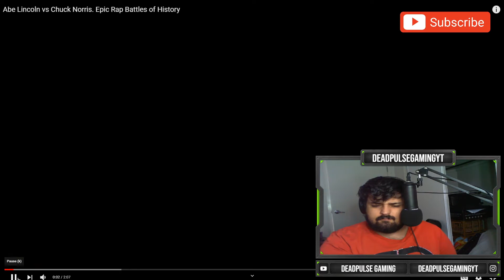AUSSIE REACTS! Abe Lincoln vs Chuck Norris Epic Rap Battles of History!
Hey guys hope you enjoy my reaction to Abe Lincoln vs Chuck Norris by Epic Rap Battles of History. I really enjoyed it.